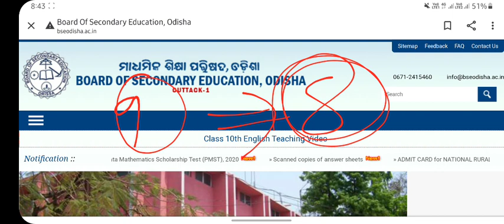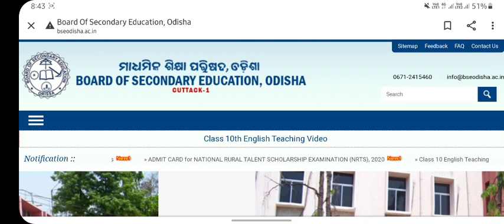OTET exam 2021 official answer key release date || OTET Result Date | JT 2021 ?